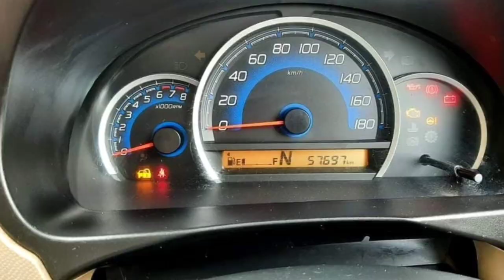Maruti Suzuki Wagonr Car Used Car Sales in tamil nadu bala tex car sales and buying online Service